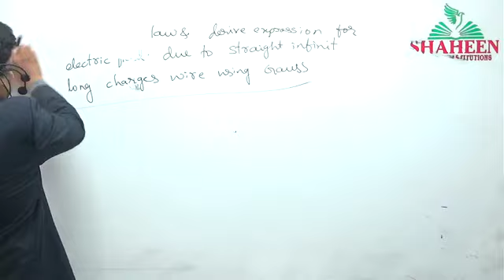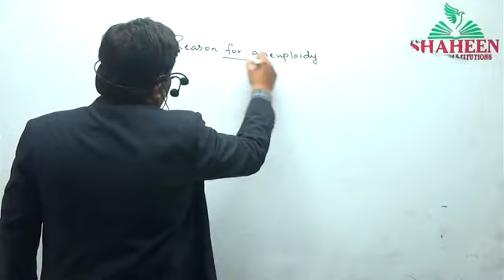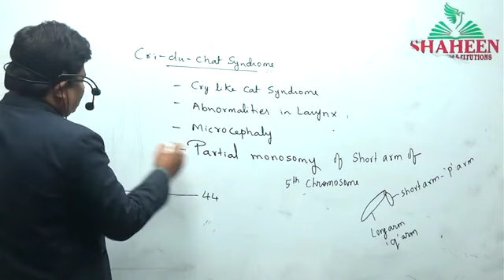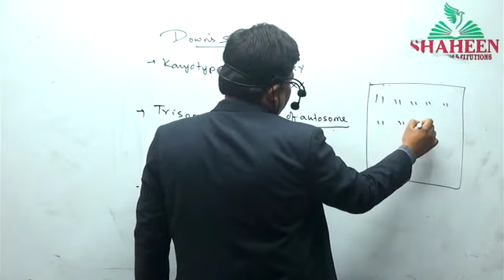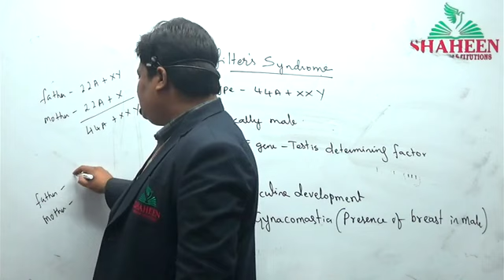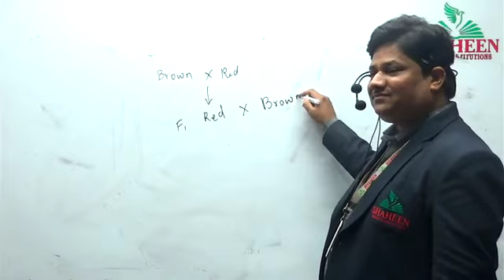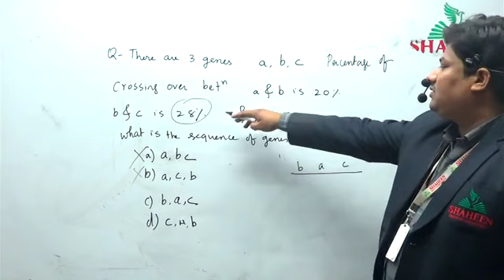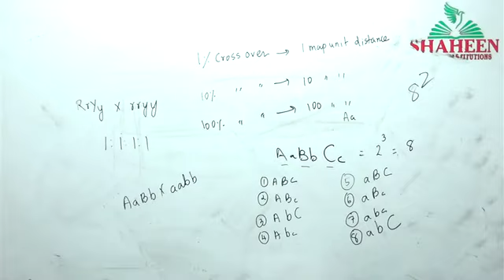Principle Of Inheritance And Variation L1NADEEM SIR SHAHEEN GROUP.